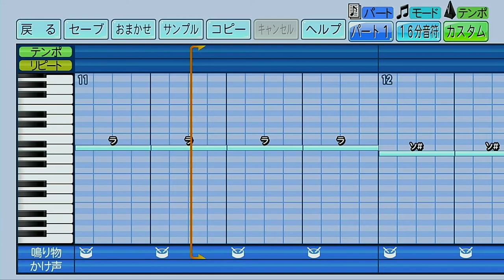千葉ロッテマリーンズ 夏限定応援歌【パワプロ2022応援歌】